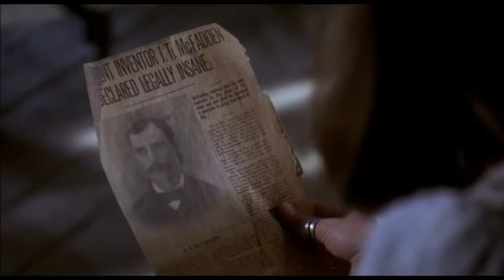Ghosts (Casper, Hocus Pocus, Ally&Jools)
Casper, Ally and Thackery Binx are my favorite movie-ghosts.

Casper - "Casper" 1995.
Ally - "Ally&Jools" 1990.
Thackery - "Hocus Pocus" 1993.